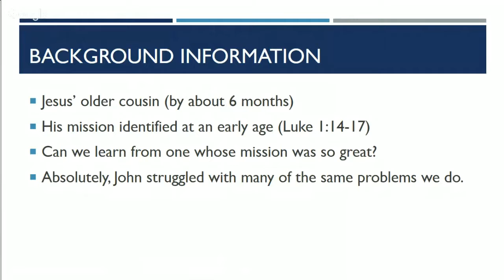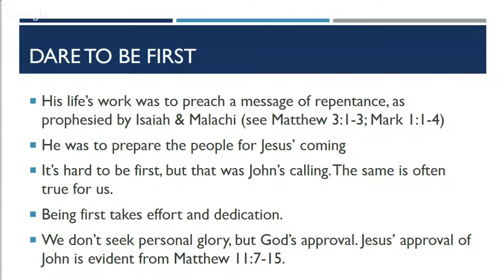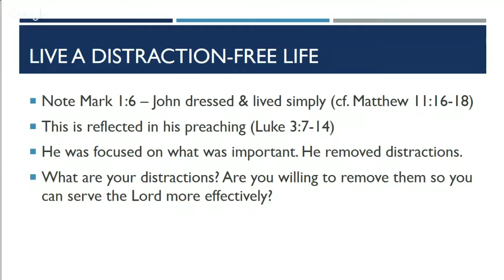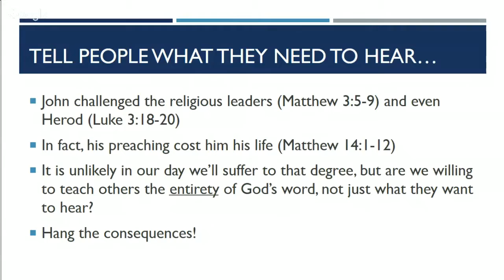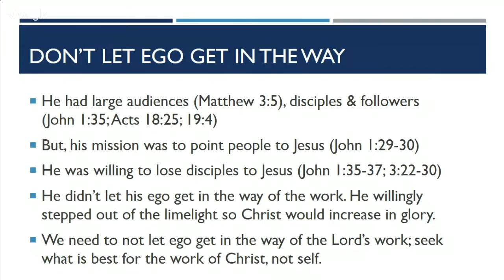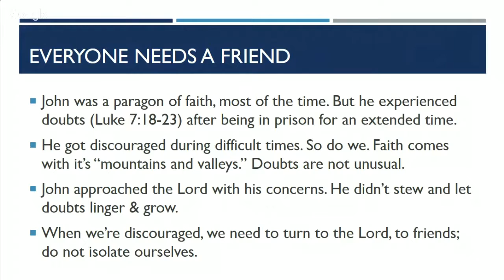John the Baptist